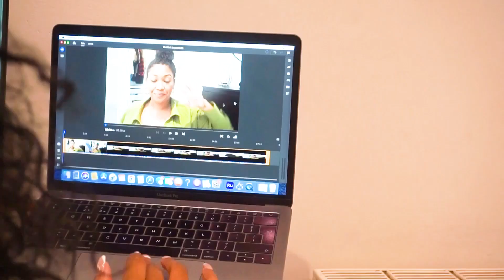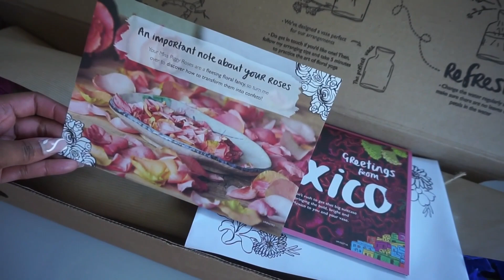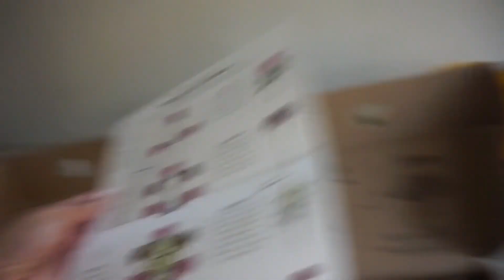WEEKEND AT HOME VLOG CLOSET SALE, CREATING CONTENT, HOME ORGANIZATION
Happy Sunday besties!!! This week is a weekend at-home vlog. I did some organizing and started preparing for my closet sale, which is now live.